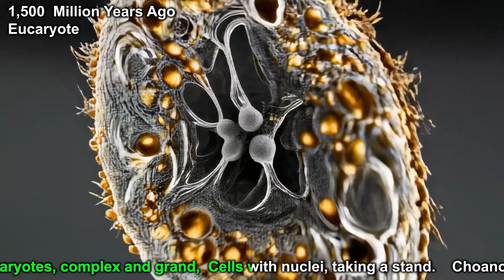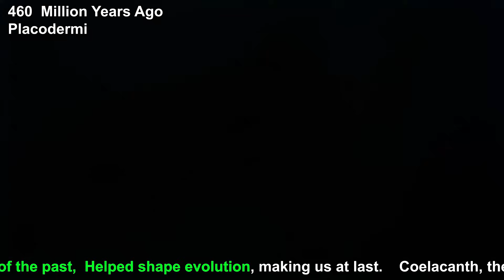HUMAN Evolution from Bacteria to Fish to You! (Edu Song Morph with lyrics)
This animation morphs all of 𝗺𝗮𝗻𝗸𝗶𝗻𝗱'𝘀 𝗮𝗻𝗰𝗲𝘀𝘁𝗼𝗿𝘀 over 3,500 million years & their Evolution into Humans with a song telling you about every animal from the 1'st Bacteria, to Fish to you!. Enjoy this 𝗲𝗽𝗶𝗰 𝘁𝗿𝗮𝗻𝘀𝗳𝗼𝗿𝗺𝗮𝘁𝗶𝗼𝗻!

Animal list:
0:00 - VizEffects Intro
0:05 - Bacteria                    3,500 million years ago
         - Prokaryote               2125 million,
          - Cyanobacteria       1925 million (Uses Photosynthesis for energy)
          - Eucaryote               1500 million
0:36 - Choanoflagellates  800 million (These cells could join others)
         - Platyhelminthes      550 million (Multicellular Life)
         - Pikaia                        540 million
         - Haikouichthys         525 million (Flatworm)
         - Agnata                      525 million (Jawless Fish),
         - Placodermi              460 million (Armored Fish),
         - Cephalaspis            430 million,
          - Coelacanth            420 million
1:24 - Panderichthys        415 million (Could Breath Air And Water)
         - Acanthostega        365 million (Could Breath Air And Water),
          - Ichthyostega         360 Million
          - Tulerpeton             358 million
          - Westlothiana         338 million (Could Breath Air  And Water)
          - Hylonomus            300 million (First Full Reptile)
2:00  - Cynognathus         228 million (Mammal-Like Reptile)
          - Repenomamus     220 million (Mammal)
          - Juramaia               160 million, Plesiadapis       85 million,
2:30 -  Carpolestes           65 million had fingers to cling,
           Aegyptopithecus   30 million
           Proconsul               25 million
           Australopithecus   5 million
           HomoErectus         2 million years ago
           Neandertha             400,000 years ago
           Homo-Sapiens        200,00 years ago
3:15  Modern Man
          Cyborg Human       Soon
          AI Robots                Soon After